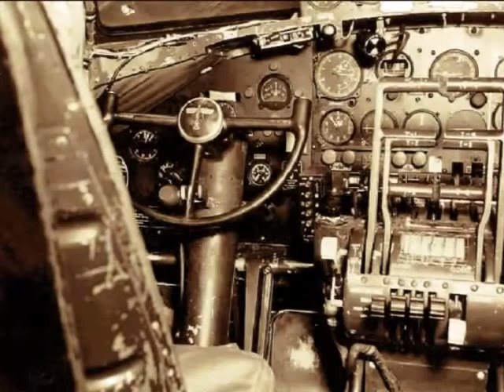Tribute to Fames Favored Few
A Tribute to the 92nd Bomb Group, WW2